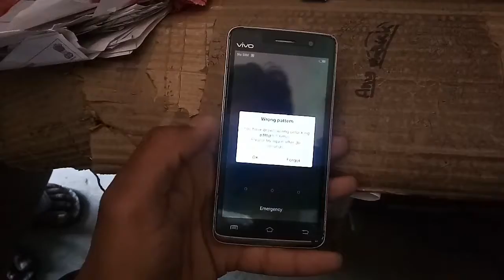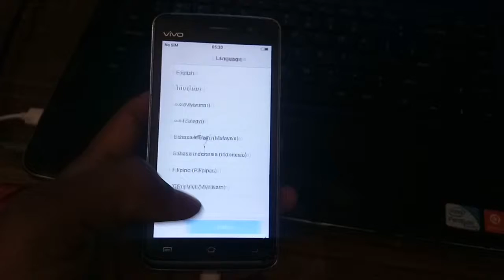VIVO Y21L Pattern Look Remove umt dongle se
vivo y21l umt dongle se formate